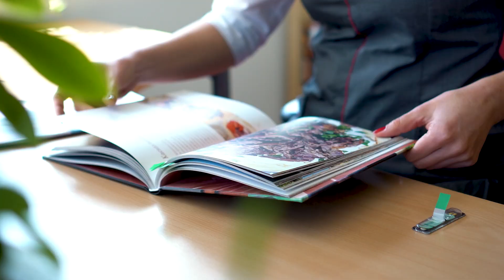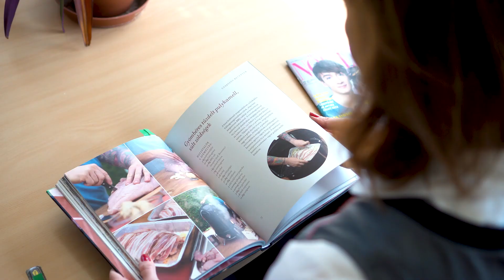Jónap Rita – Foglalkozása: nőklapjás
Új videós sorozatot indítunk, főszerepben a Nők Lapja munkatársaival. Ismerjétek meg közelebbről Jónap Rita újságírónkat!